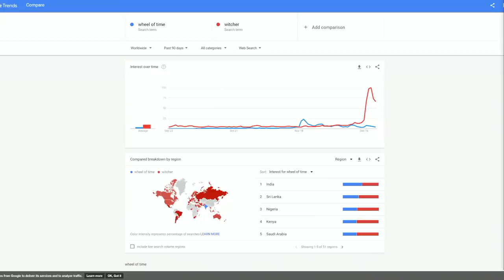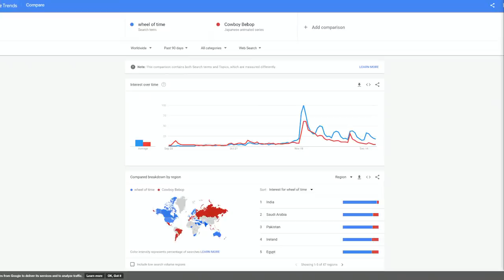Wheel of Time - Episode 8 | full REVIEW, an abomination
Watch live as we digest the probable tragedy that is the final episode of The Wheel of Time by Amazon. Share your own thoughts and opinions throughout the stream and we'll pick out some of the best ones (including all superchats) to read out at the end.

You've been with us through it all and why not go out with a bang. and possible Shad rage.